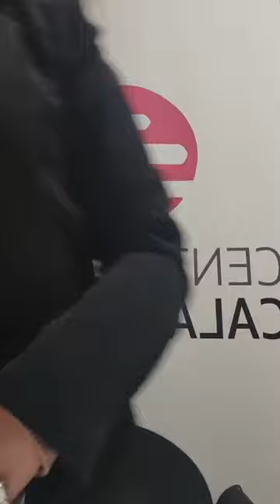Concorsi Pubblici 2022/2023: Preparati con Noi! 🟢🔴 (10.12.2022)